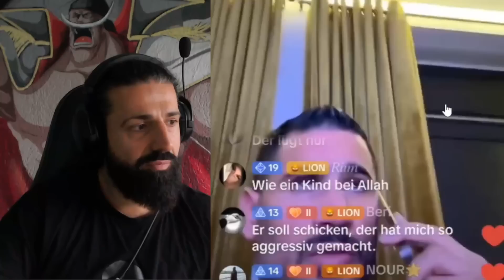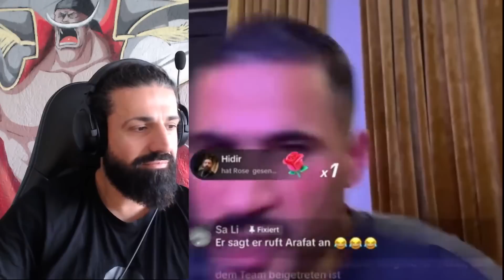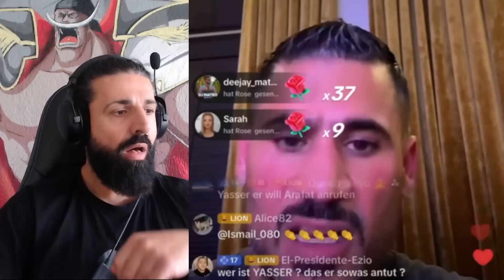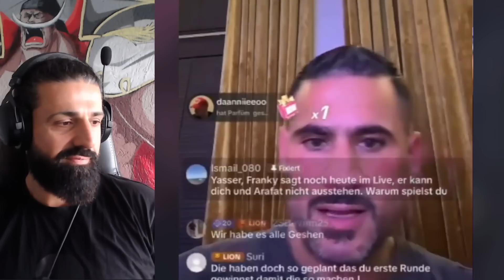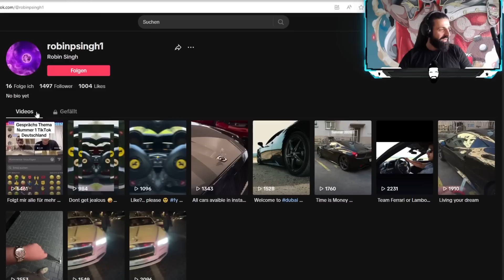BEEF ESKALIERT komplett zwischen Yasser Abou Chaker und Coach Franki ! CLAN-Mitglied vs Bodybuilder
Mitglieder der 99%er ELITE :
Cousin : Captain xXx , Jennie Jennie , Bambino Mettbach , Nizzi , Daniel Schloffer , Timi Trenbo
Onkel :